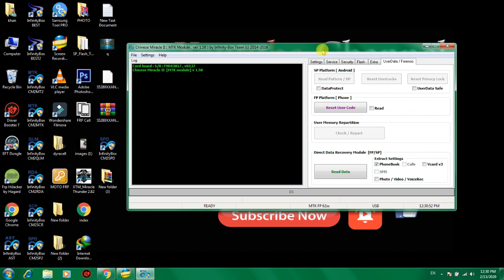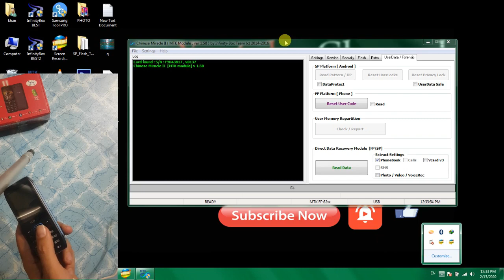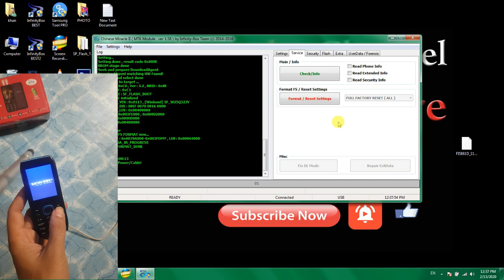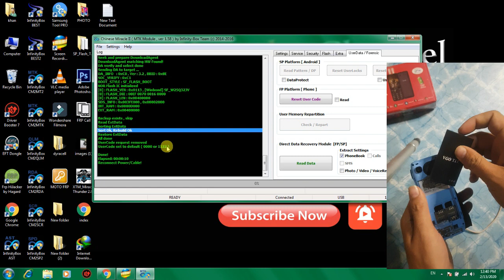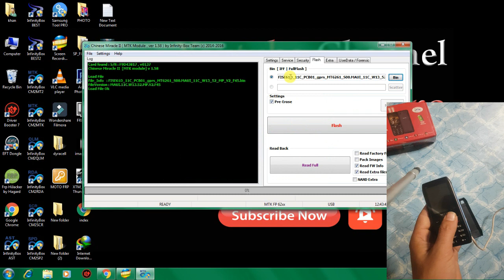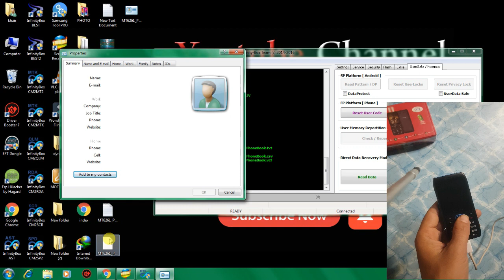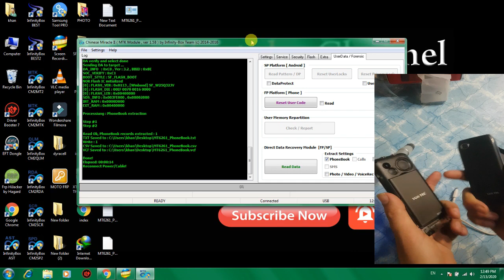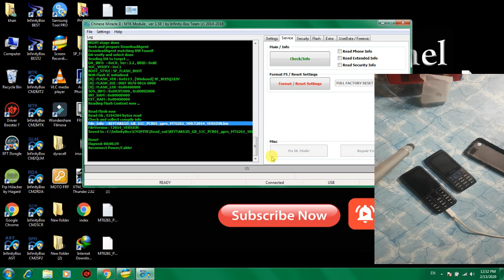MOBILE SOFTWARE FLASHIN MTK TOOL PRACTICAL CLASS#4